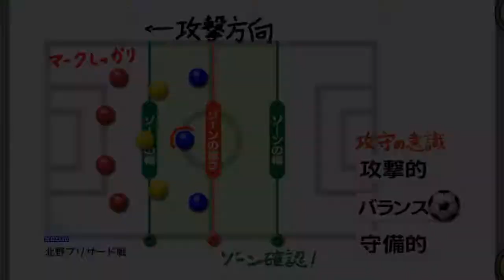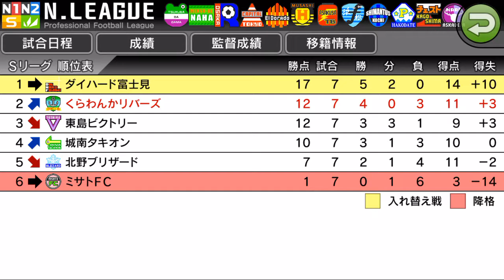【カルチョビットA #24】北野ブリザード戦【サッカークラブ育成ゲーム】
最下位にはなりそうにないので、別に勝つ必要はなくなりつつあります